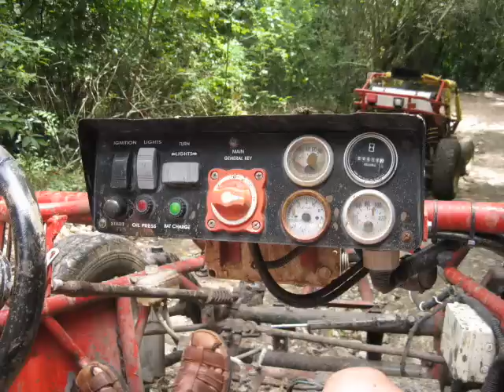Jamaican Fun 2009a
Join us as we tour the Jamaican countryside on dune buggies!